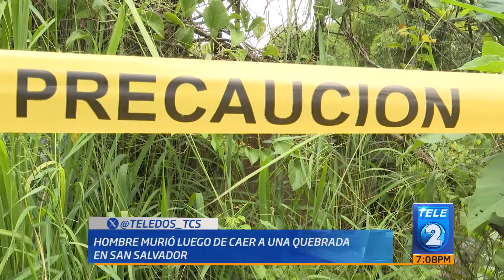Hombre muere al caer a barranco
Y en un hecho trágico, un hombre falleció después de caer varios metros en una quebrada ubicada en el barrio San Jacinto, San Salvador.

Elementos de bomberos trabajaron con equipo de rescate vertical, debido al terreno de difícil acceso que dificultaba las labores de recuperación del cuerpo.